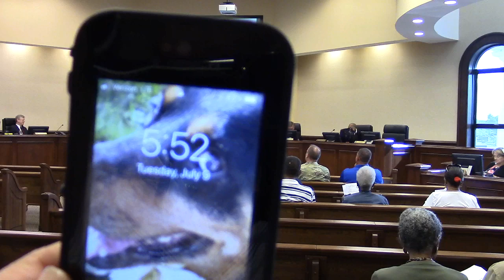8. Reports (none) 9. CWTBH (none) Chairman comments 10. Adjournment@ LCC Regular - 2019-07-09